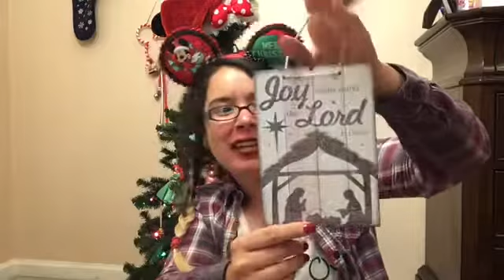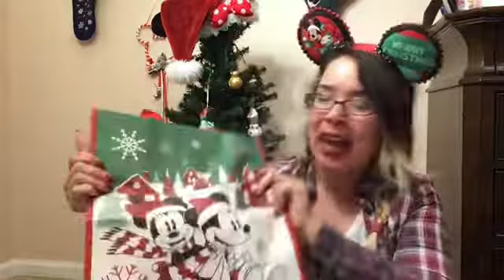Disney Earspiration Christmas Swap- Twinkling Beauty | Vlogmas Day 5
Welcome to day five of vlogmas everyone! Today for vlogmas I have a Christmas swap with Susan. This swap is an Earspiration swap that is faith based with a touch of Disney.

Susan’s channel
Twinkling beauty

📸 Instagram lifewithroxanna

👻 Snapchat lifewroxanna

Partner Channels